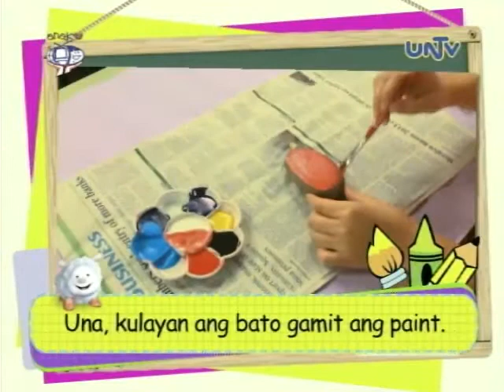Art Project: Stone Painting for Person with Disability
Aired July 24, 2014 on UNTV 37